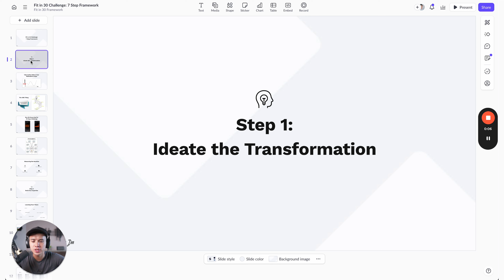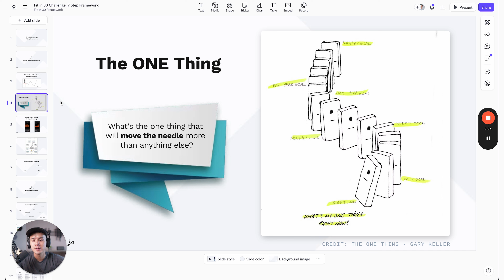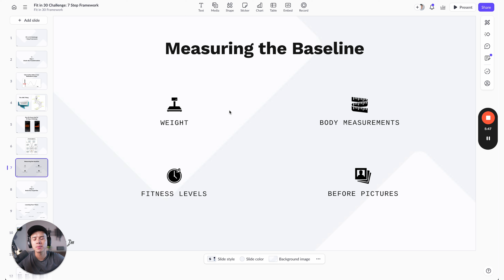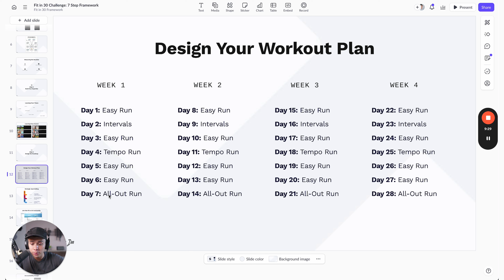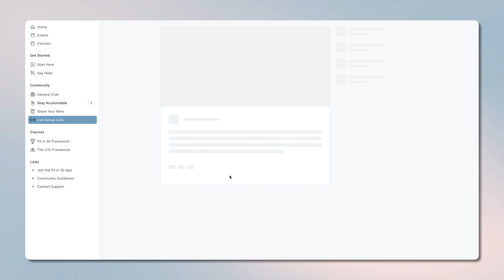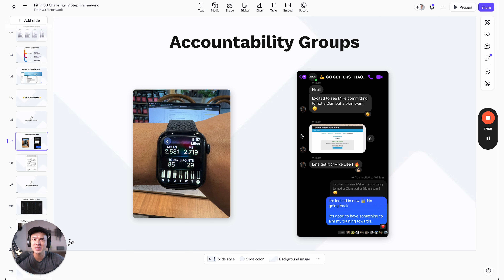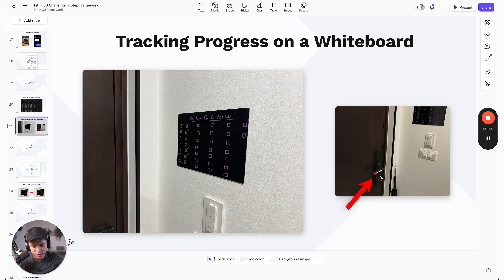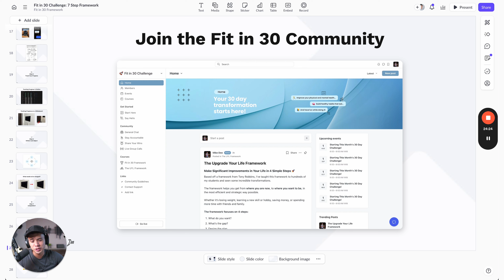How to Change Your Life in 30 Days: Fit in 30 Challenge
🚀 Join the Fit in 30 Community to start YOUR 30 day challenge
⚠️ Just 8 slots left in July

⚡️ Timestamps ⚡️
0:00 How one 30 day challenge changed my life
0:49 The 30 day challenges I've done
1:28 Step 1: Ideate the Transformation
2:53 How much my 5km run time improved in 30 days
4:07 What 30 day challenge could you do?
4:54 How much weight I lost in 30 days
5:07 Step 2: Build Your Expertise
5:21 A secret I don't often tell people
6:01 My favourite way to stay motivated
6:34 Step 3: Design Your Roadmap
7:34 The most important component to fitness
9:16 Fit in 30 Community
10:45 Step 4: Staying Accountable
12:00 How to make sure you don't quit
12:49 Step 5: Track Your Progress
13:22 My old-school $1 habit tracker
13:52 Step 6: Reflect and Adjust
14:44 Step 7: Completion